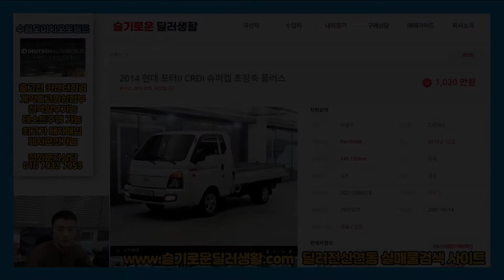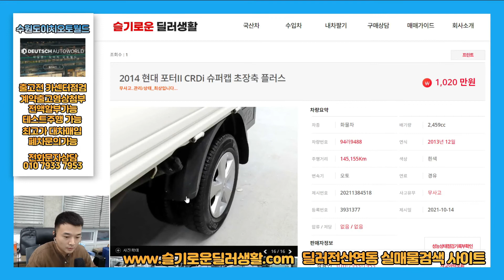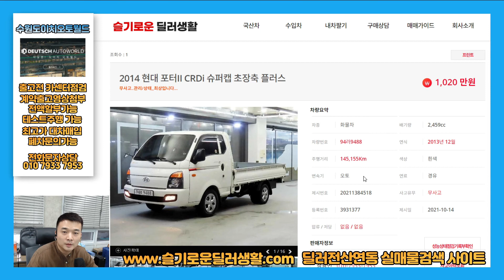(실시간중고차)번호9488/포터2초장축슈퍼캡/1020만원/출고전카센터점검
감사합니다